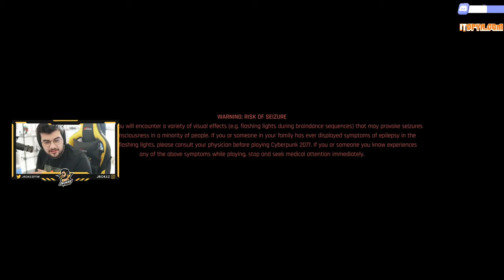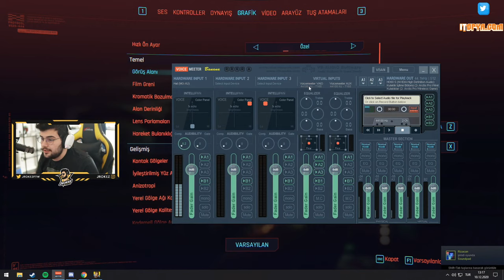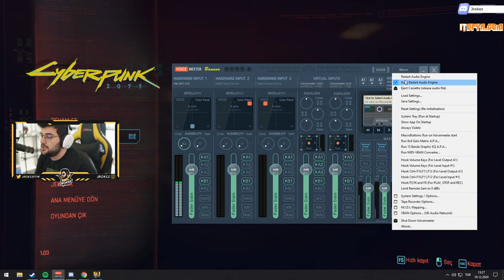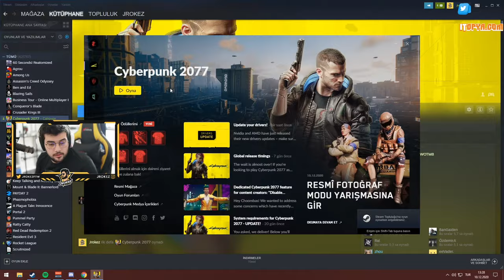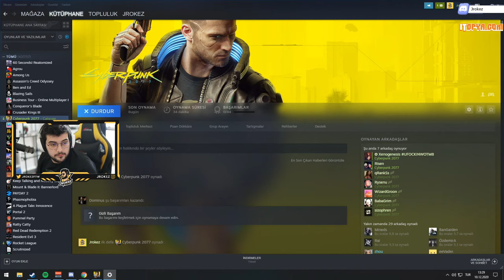SOKAKLARIN EFENDİSİ JROKEZ | CYBERPUNK 2077 1. BÖLÜM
Selamlar canlar!